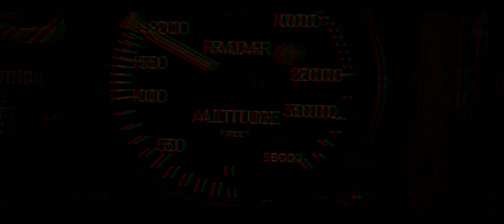3D Anaglyph Flight of the Intruder 4K 80% MORE BACKGROUND DEPTH P1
THIS CLIP IS FROM MY NEW CHANNEL MOST OF MY CLIPS ARE 3 MINUTES LONG